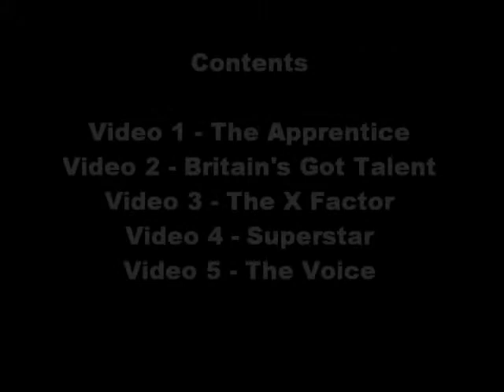Talking Talent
A collection of clips from various TV talent shows for the purpose of studying spoken language.